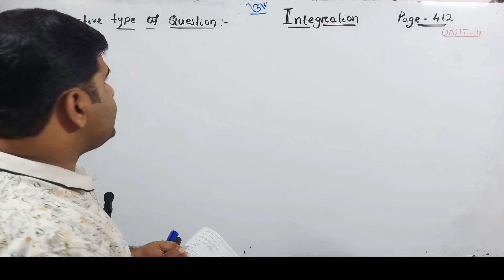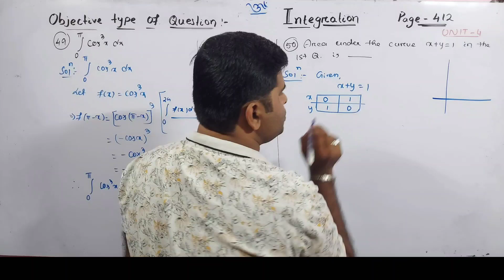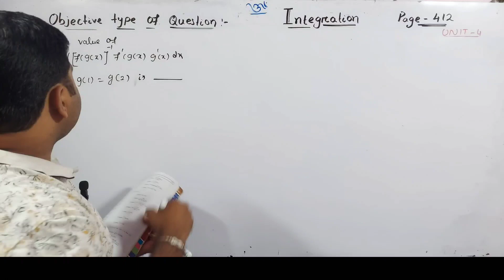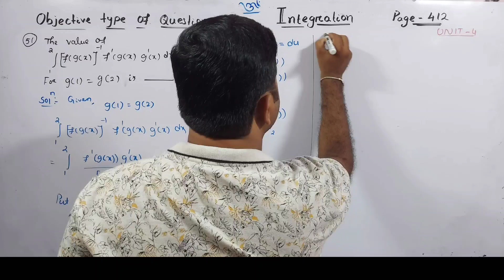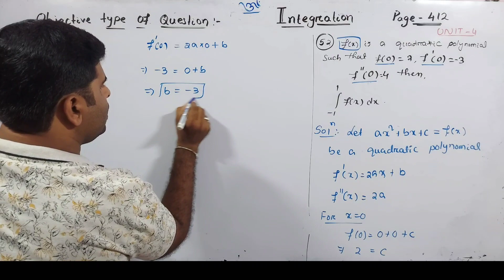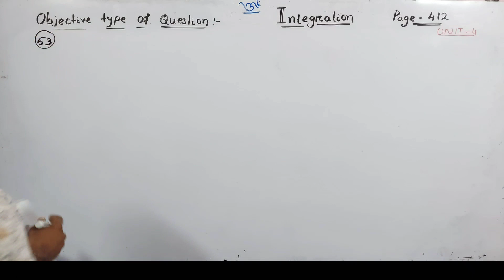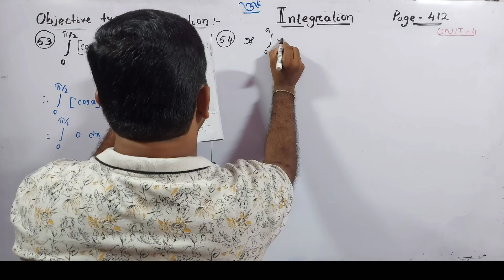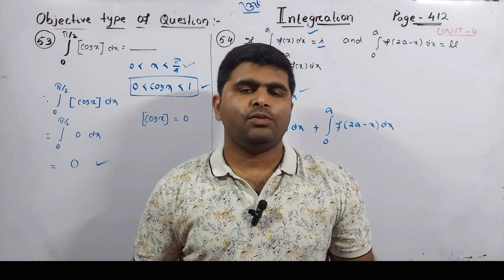Integration objectives 49-54 || unit -4 || class 12th chse odisha || elements of mathematics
in this video 📹 I explained objective and Short Type Questions page numbers 412 class 12th elements of mathematics book.
next 📹 🎥 video

objective Questions ()

Telegram channels
For +2 1st year